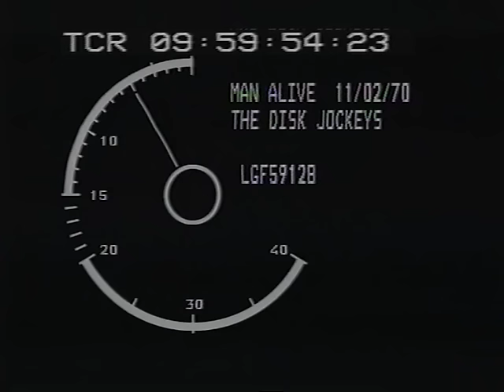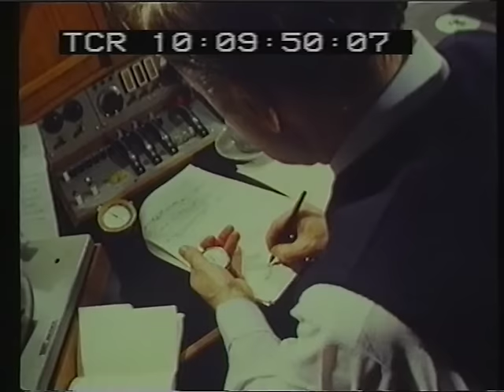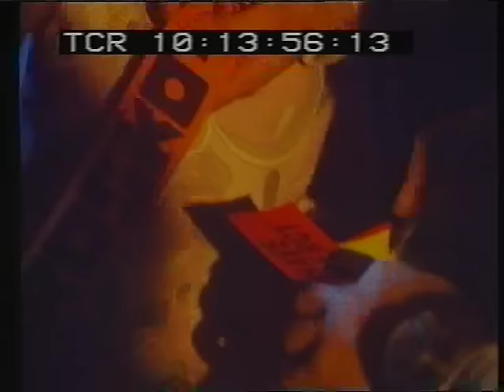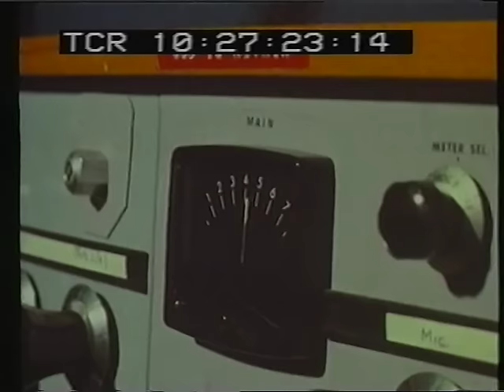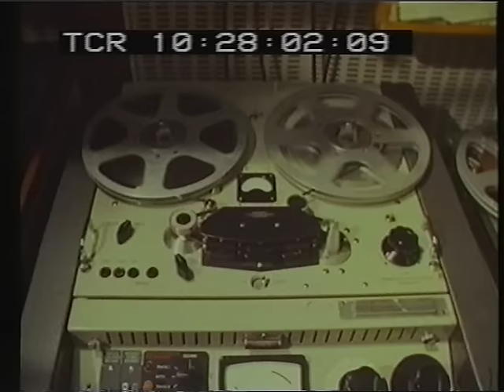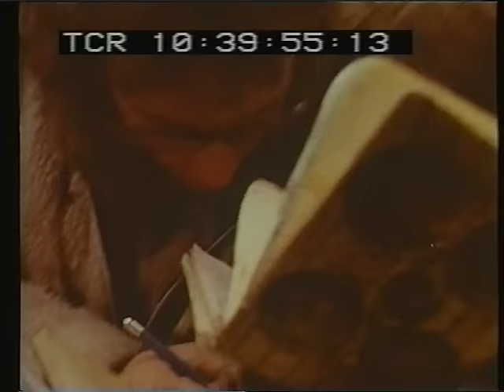BBC Man Alive The Disc Jockeys 11th Feb 70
"When Auntie BBC put on a kaftan and beads and entered the pop age" murmurs the solemn opening commentary of this 1970 'Man Alive' TV analysis of UK pop radio.  Posh voices in sepia suits submerged in cigarette smoke poke earnestly at this strange new radio thing growing with alarming speed its petri dish.